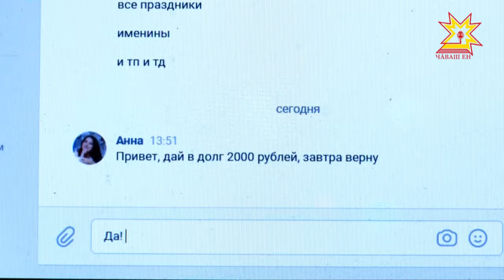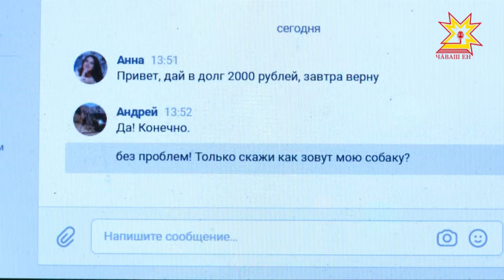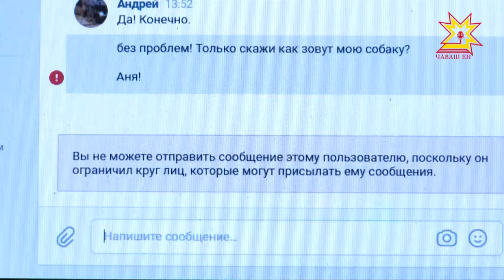"Мошенники не дремлют"